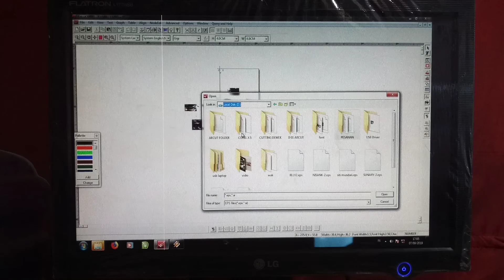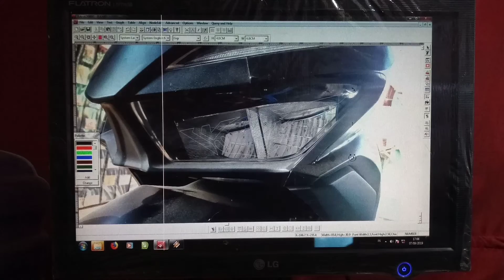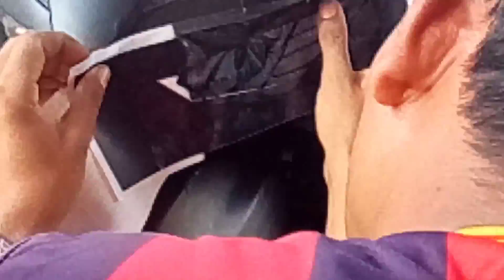STIKER LAMPU MATA KEREN...BANGET!!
stiker lampu buat motor vario 150 menggunakan skotlet warna hitam doff dan biru transparan